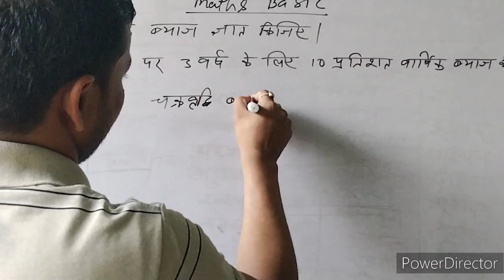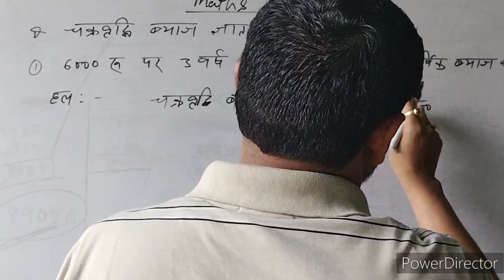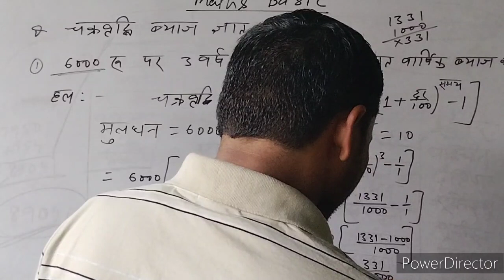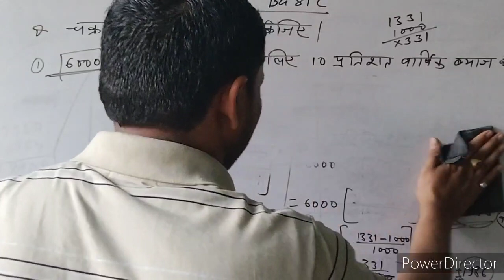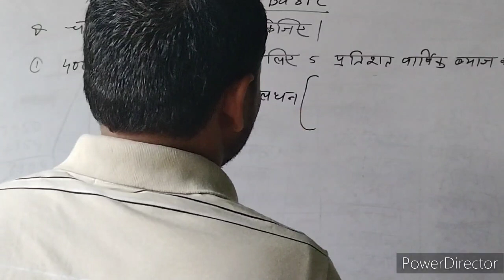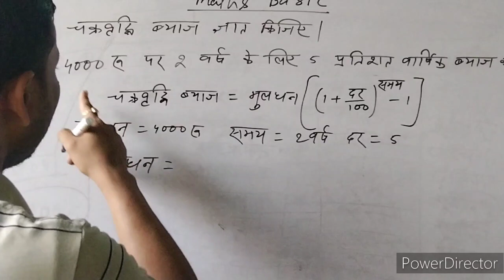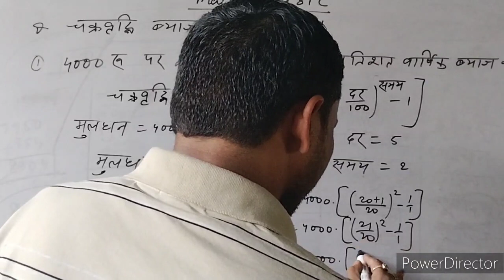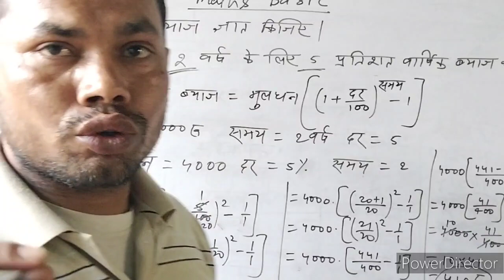ganit ke chrkrvridhi bayaj ke hal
maths ke hal bayaj ke hal

ganit ke hal chrkrvridhi bayaj ke hal

bayaj kya hai

bayaj nikalne

maths ke hal